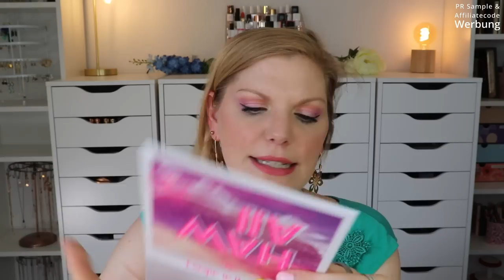PURISH Mystery Box August 2022 | Festival Soul Edition | Unboxing & Verlosung | Claudis Welt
purish bietet quartalsweise eine mysterybox an, welche wir für einen
sehr vergünstigten Preis erstehen können.
Enthalten sind wirklich neue und tolle Produkte, welche wir in dem Onlineshop auch kaufen könnten - aber auf diese Weise ist es doch deutlich angenehmer :)

Er gilt außerdem im August auf diese Marken:

Acnemy
Balibody
Banila Co.
Bondi Sands
Evy Technology
Geek and Gorgeous
Hairtamin
Holika Holika
Ilia Beauty
Lethal Cosmetics
Loving Tan
Nabla
Olaplex
Paula's Choice
Physicians Formula
Purito
The Fox Tan
The Ordinary
Ultraviolet
West Barn Co.

00:00 Ein paar Infos zur Purish Mystery Box
Die Box kostet 49,90 € (Small) bzw. 99,90 € (Big)
Hier gibt es die Box (P,*)
00:24 Fakten und das Motto
05:55 Hau Cosmetics Setting Skin Perfector: (*)
07:24 Lethal Cosmetics Plush Lip Cream: (P,*)
08:17 Mesauda Big Lashes Mascara: (*)
09:33 West Barn Co. Brow Gel: (P,*)
11:12 Nabla Cupid's Arrow Mint: (P,*)
12:14 Physicians Formula Butter Bronzer: (P,*)
14:16 Ofra Highlighter - Rodeo Drive: (*)
14:57 bh cosmetics Hangin' in Hawaii Palette
16:15 Acnemy Zitcontrol: (P,*)
17:32 Fazit zur Big Box

♡ Schreibe mir einen lieben Kommentar unter dieses Video mit MYSTERY

Liebe Grüße
Claudi